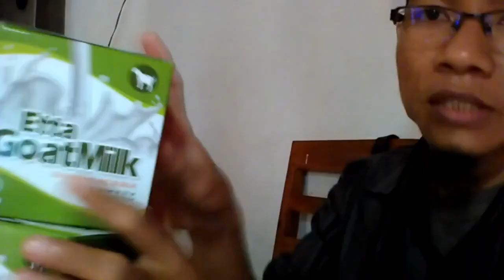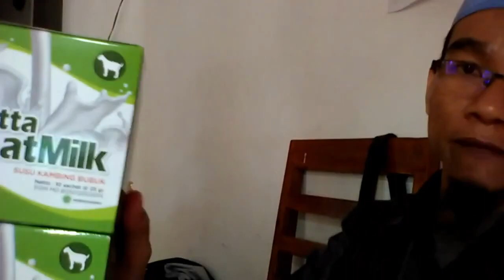Jual susu kambing asam urat WA 081282707458